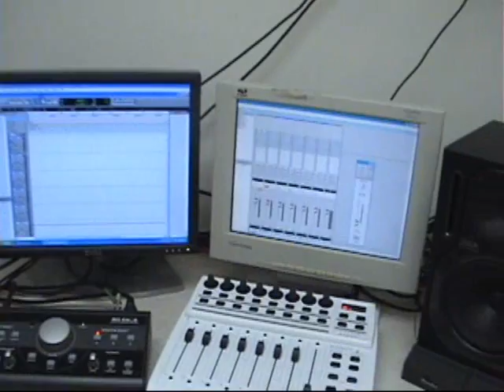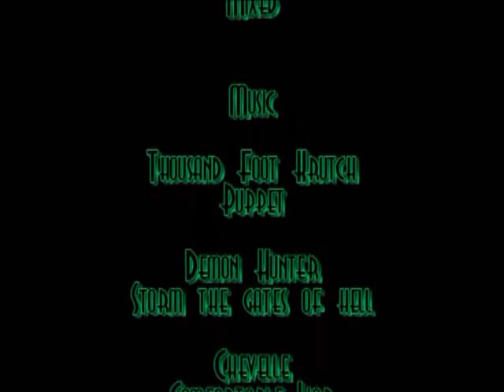days of waiting